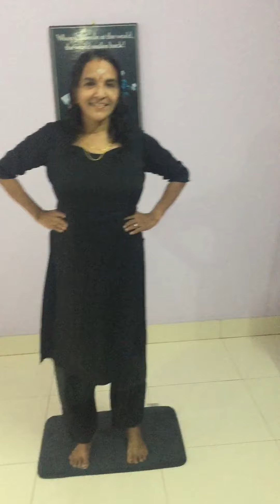Effect of physical exercises in Yoga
Yoga @ Amritha, Aluva